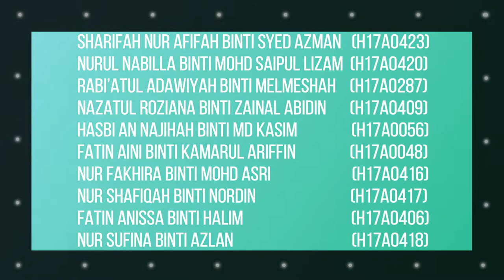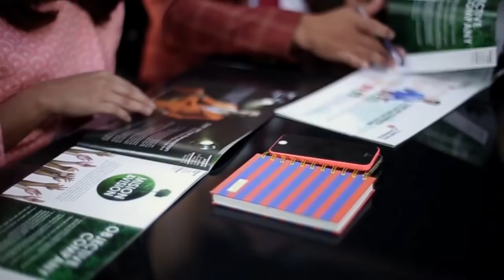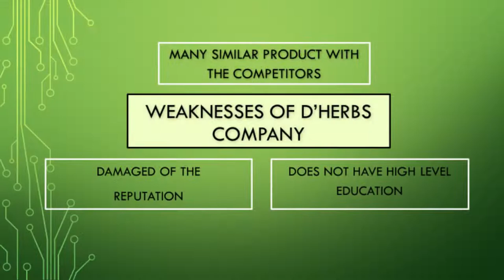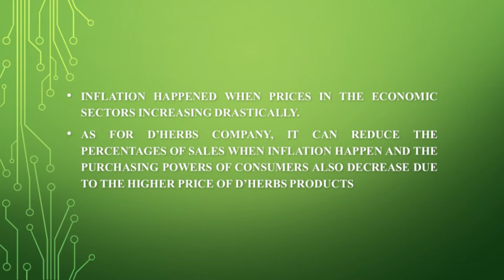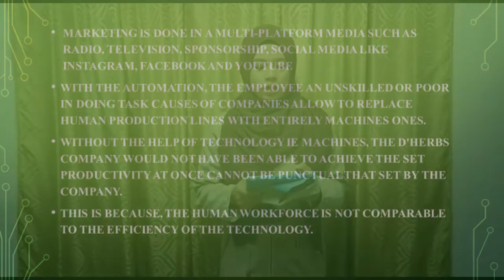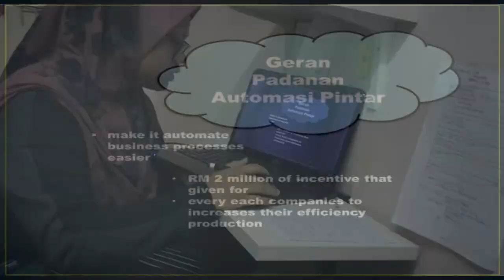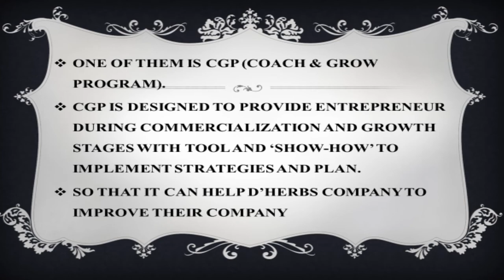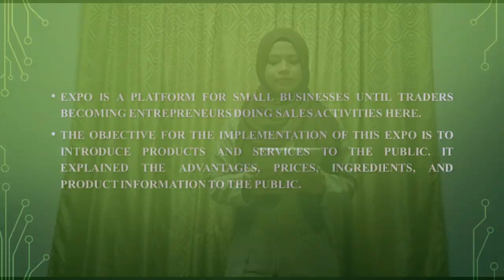VIDEO PRESENTATION STRATEGIC ENTREPRENEURSHIP (D'HERBS)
Subject : APT3083 Strategic Entrepreneurship
Lecture Group : H1
Lecturer's Name : Madam Noor Raihana Binti Zainol
Group Members Name :
Fatin Anissa bt Halim (H17A0406)
Sharifah Nur Afifah bt Syed Azman (H17A0423)
Nazatul Roziana bt Zainal Abidin (H17A0409)
Nur Fakhira bt Mohd Asri (H17A0416)
Hasbi An Najihah bt Md Kassim (H17A0056)
Nur Sufina bt Azlan (H17A0418)
Rabi'atul Adawiyah bt Melmeshah (H17A0287)
Nurul Nabilla bt Mohd Saipul Lizam (H17A0420)
Nur Shafiqah bt Nordin (H17A0417)
Fatin Aini bt Kamarul Ariffin (H17A0048)